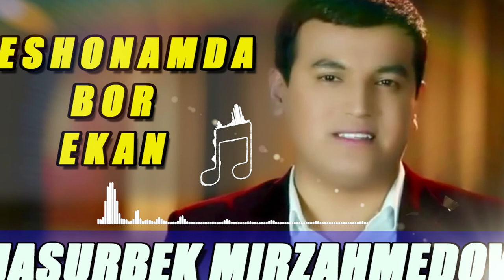Jasurbek Mirzahmedov- Peshonamda bor ekan (ayriliq haqida) Жасурбек Мирзахмедов пешонамда бор экан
Beshariq Rapqonlik Jasurbek Mirzahmedov Peshonamda bor ekan nomli taronasi
Davlat Mirzo kanaliga obuna bo'ling